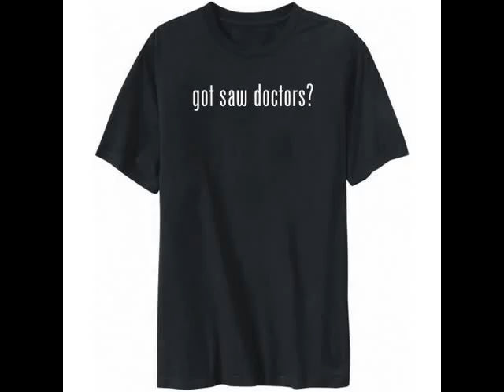T-shirt Saw Doctor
the biggest collection of t-shirts about  Saw Doctor.